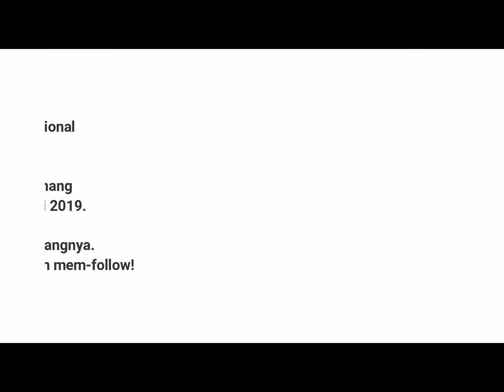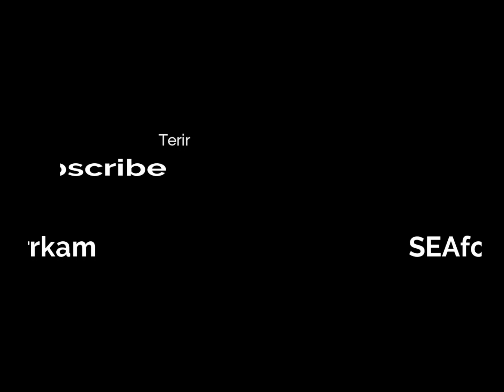Punditarrrkam: Mengenang akun twitter asik sepak bola nasional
Punditarrrkam adalah pengumpul semua tentang sepak bola, khususnya sepak bola Indonesia dan Asia Tenggara.

Pada 22 Mei 2019 atau sekitar dua bulan dari wawancara ini, akun twitter asik sepak bola nasional @InfoSuporter dicabut nyawanya oleh pihak yang berwenang.

Punditarrrkam bersama pemilik sang akun Arista Budiyono yang memang teman lumayan lama mengunggah rekaman ini pada pertengahan Juni 2019.

Sekitar delapan pekan akun ini mati suri (karena semoga kembali sehat), obrolan kami pun mengudara.